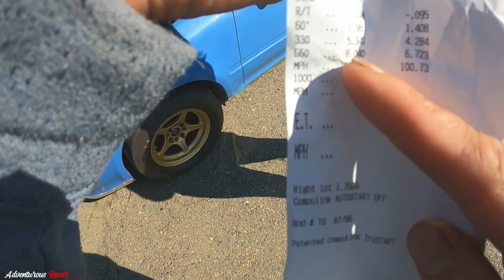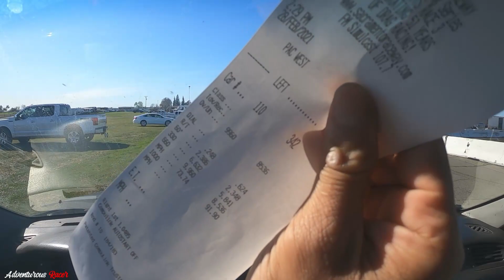PROJECT 10 SEC CIVIC BACK IN ACTION!!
Test and Tune at Sacramento Raceway 2/27/2021. Due to windy conditions they were only allowing 1/8 mile passes for the day due to safety reasons.